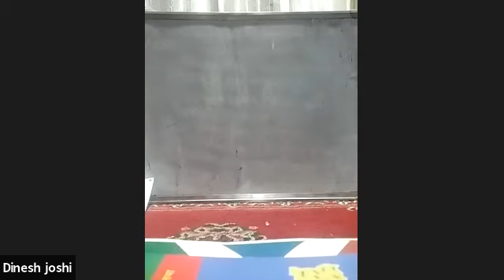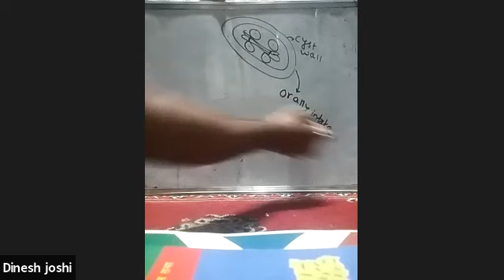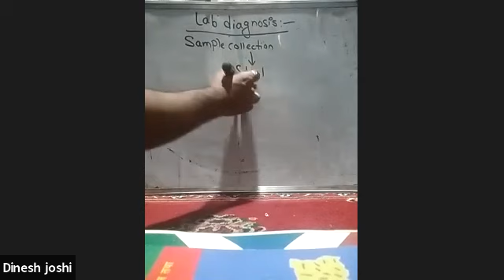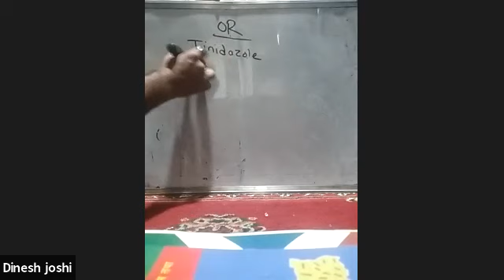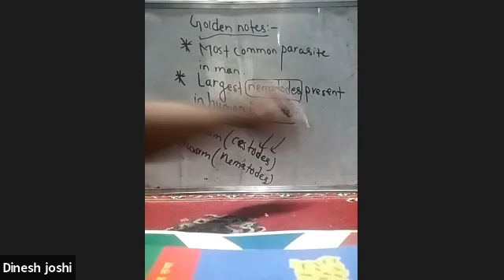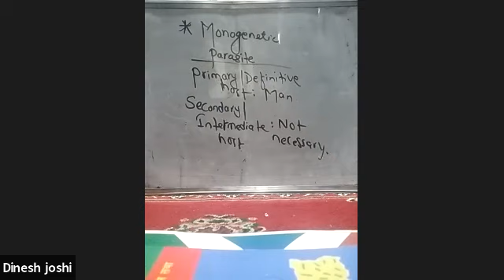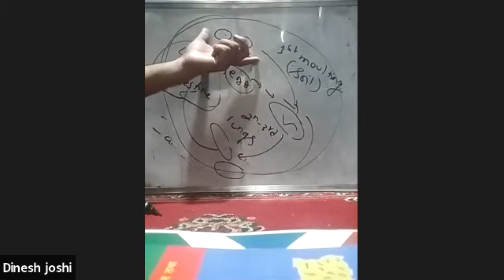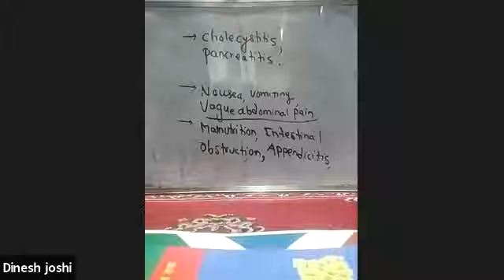communicable disease -5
loksewa class for CMA/HA/ANM